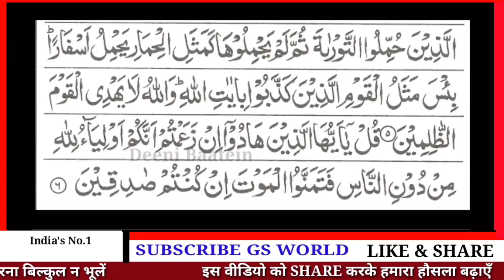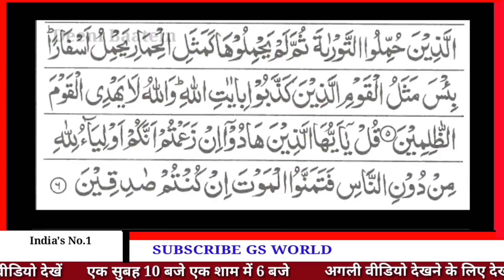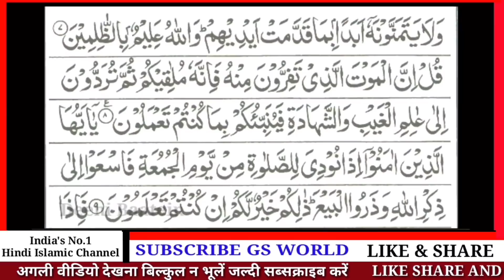रमज़ान का पहले जुमे को सूरह जुमा सुनने के फ़ायदे | Beautiful Recitation Of Surah Jumma | GS World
Ramzan Ke Pahele Jumma Ki Fazilat
Ramzan Ka Pahela Jumma Wazifa
Ramzan Ke Pahele Jumme Ki Dua
Fazilat of Ramadan 1st Jumma

Shukriya
Allah Hafiz

Salman Malik